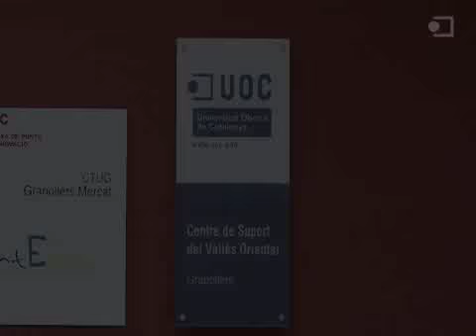Inauguració del centre de la UOC al Vallès Oriental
Inauguració del Centre de Suport del Vallès Oriental. 10 de juny de 2008, Granollers.